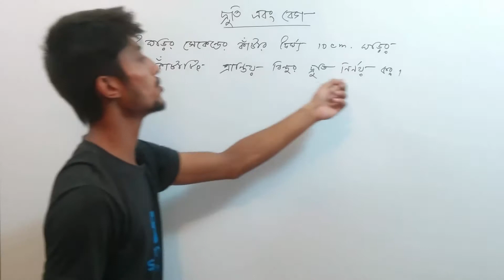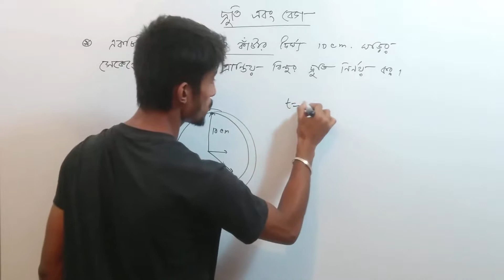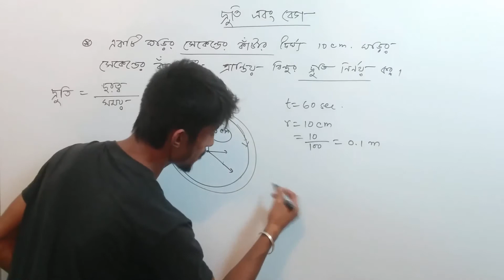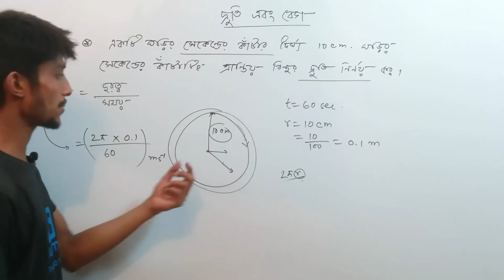দ্রুতি ও বেগ গানিতিক উদাহরনসহ ৩ | Speed and velocity 3 | SSC | Physics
Hello everyone,

I expect everyone is fine.
In this video we are going to see what is speed and velocity. We are also going to see the difference between them by solving some mathematical problem which are important for SSC exam.

আজকের ভিডিওটি থেকে আমরা জানতে পারবো দ্রুতি ও বেগ সম্পর্কে। এছাড়াও আমরা দ্রুতি ও বেগের মধ্যে পার্থক্যগুলো বোঝার চেষ্টা করবো কিছু গানিতিক সমস্যা সমাধানের মাধ্যমে, যেগুলো SSC পরীক্ষার জন্য অত্যন্ত গুরুত্বপুর্ন।
ধন্যবাদ সবাইকে ।